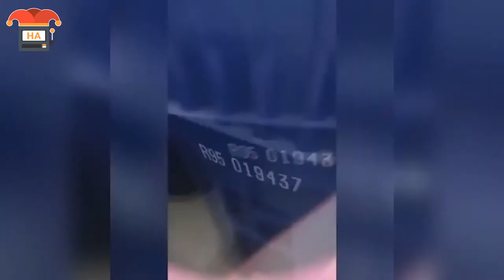Die lustigsten Fails und Missgeschicke zum totlachen! #6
Quellenangabe:
- Google Bilder (Lizenzfrei)
- Flickr
- Free Footage
- FairUse Footage
- Memes